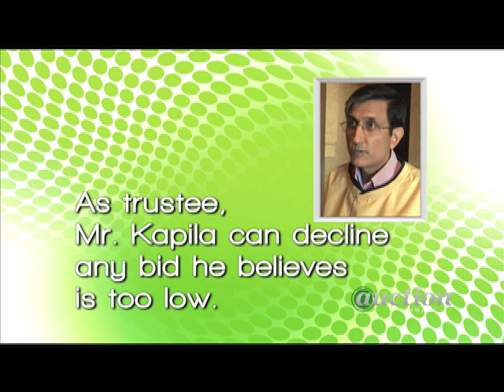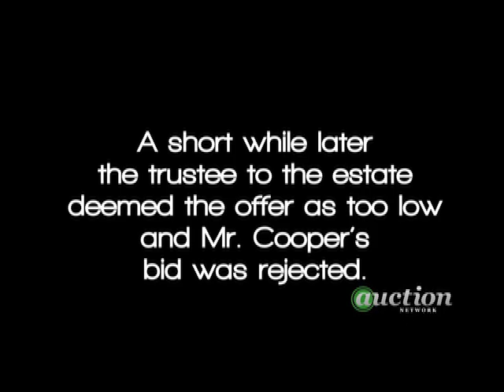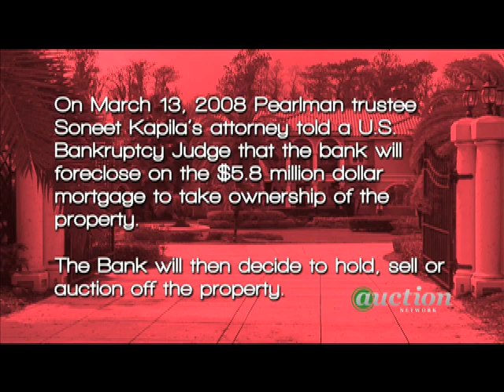Lou Pearlman Estate: Episode 3 Will $3.7 million be enough?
Will the Pearlman factor help or hurt as bidding for the 16,000-square foot estate begins? With a trustee in attendance, the high bidder will quickly know if the offer will square with the $5.2 million estimate. Watch as it comes down to two buyers.